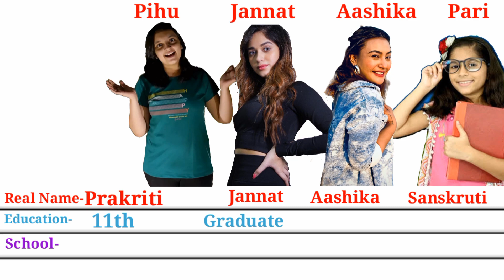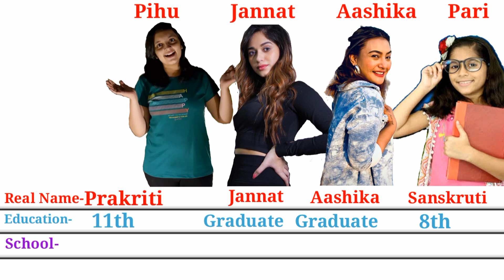Pihu Vs Jannat Vs Aashika Vs Pari-Lifestyle,Youtube,School,Education,Name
Pihu Vs Jannat Vs Aashika Vs Pari-Lifestyle,Youtube,School,Education